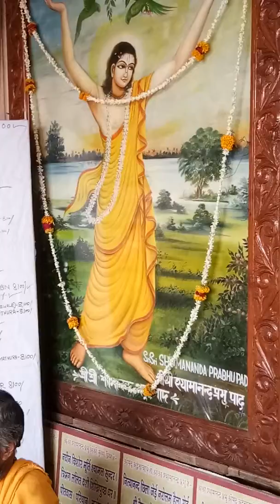SUCHAK KIRTAN DURING 390TH DISAPPEARANCE DAY FESTIVAL OF JAGADGURU SRI SRI SHYAMANANDA PRABHU